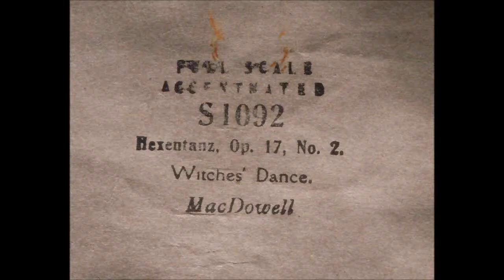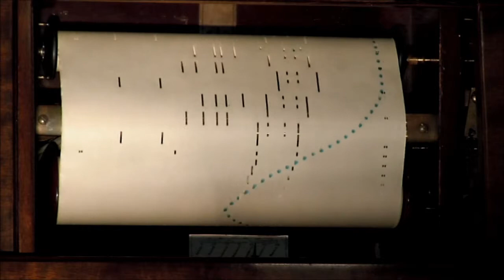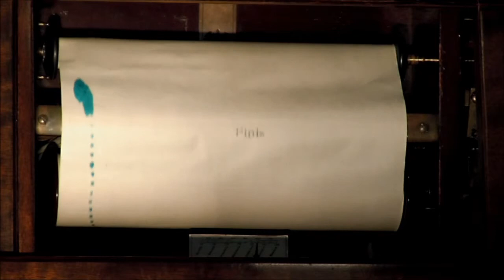Fullscale S1092 "Witches Brew" p/b Macdowell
Antique 88  note roll played on 1919 Chickering Ampico player piano